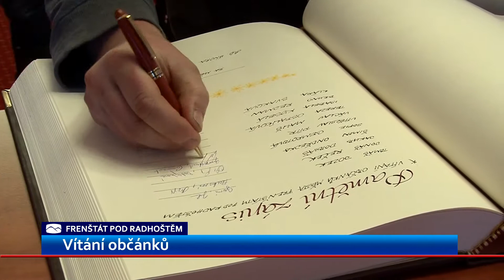Zprávy Frenštát p. R. | 2.3.2016